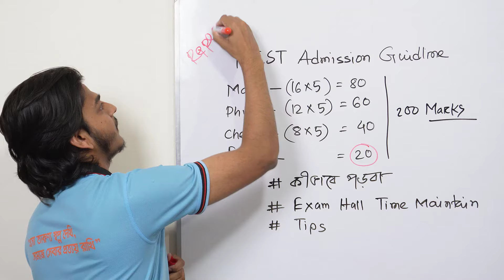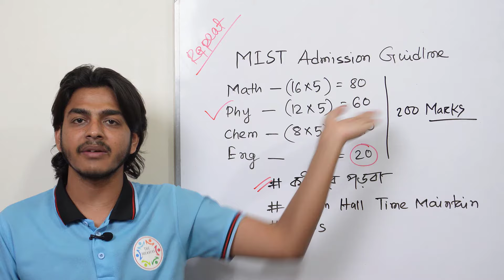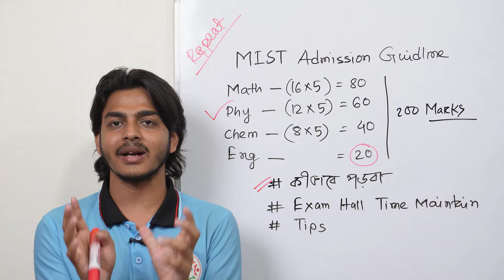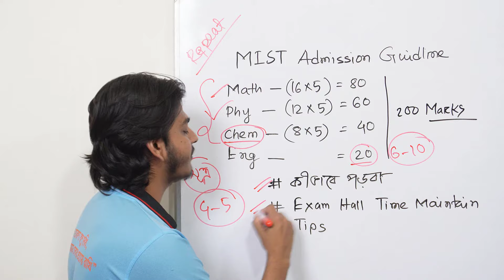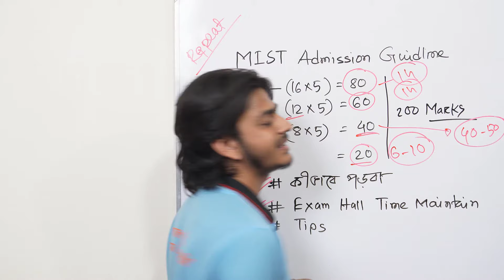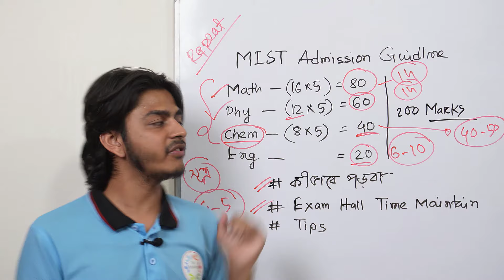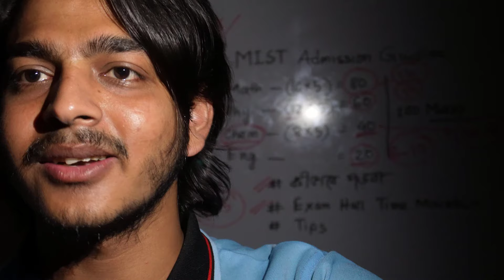MIST Admission Test Guideline | শেষের কয়দিন যেভাবে পড়বা | Milton Khandokar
MIST  Admission Test Guideline
মিস্ট এডমিশন টেস্ট গাইডলাইন
Military Institute of Science and Technology